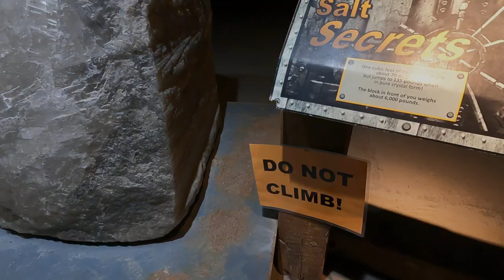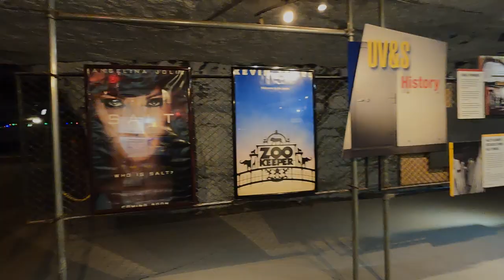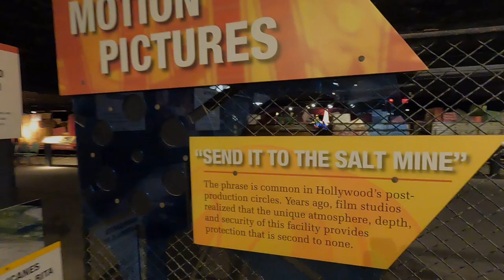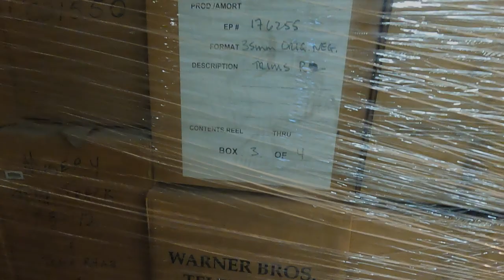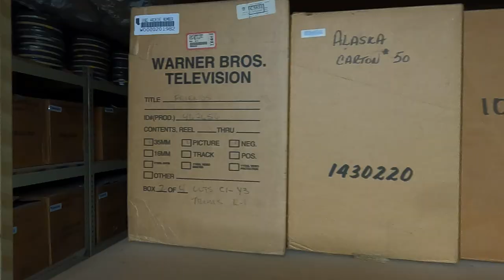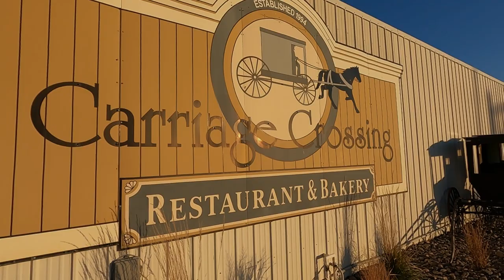Bonus - Down a Salt Mine in Kansas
This has been a long time coming! I finally make the journey to a salt mine in Hutchinson, Kansas where the movie studios store their original film stock, along with original props and wardrobe from films. It was an incredible day that ended with dinner at an Amish restaurant in Yoder, Kansas. There is a reason, I guess, that people from Kansas are salt of the Earth.

Produced by: Tyler Slawson
Theme Music: Jade Alford